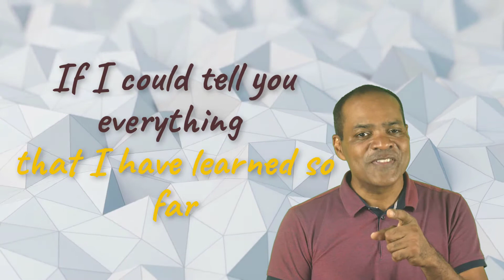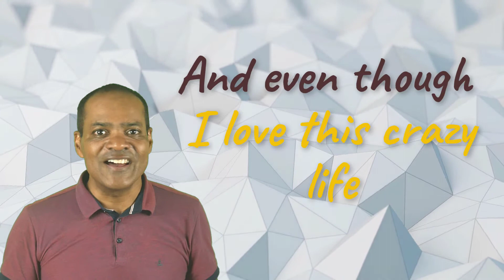Dear Younger Me - MercyMe Cover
Aprenda Inglês para Cantar Suas Músicas Favoritas!

For those who like to learn English with  music, I encourage you to choose your favorite songs and start singing them. Don't care about performance, what matters is the fun and the learning.